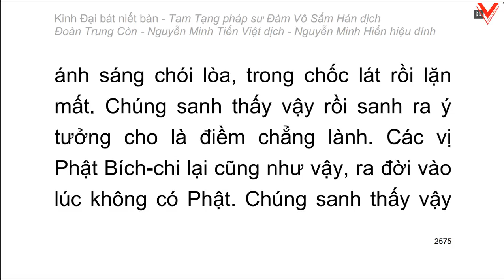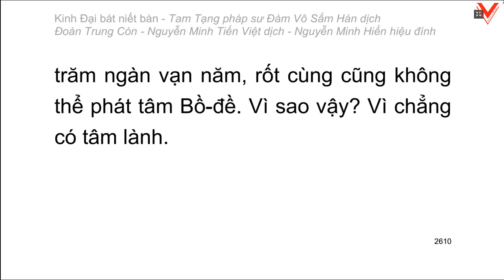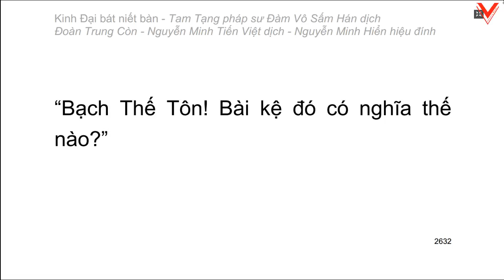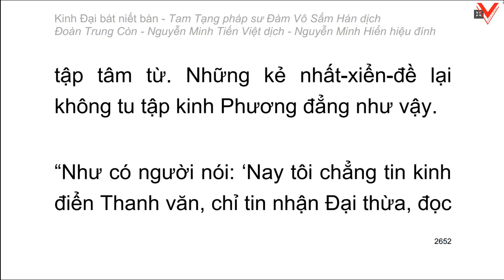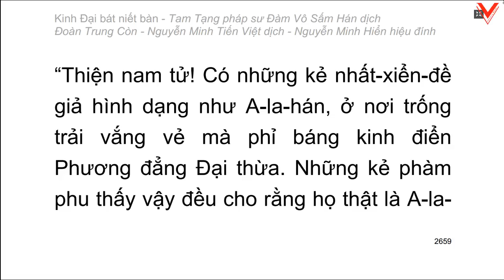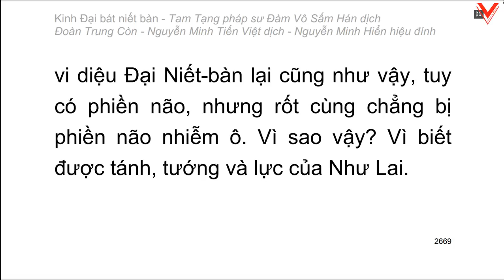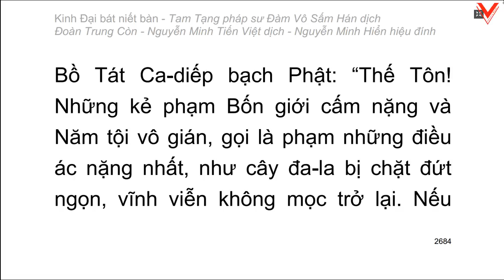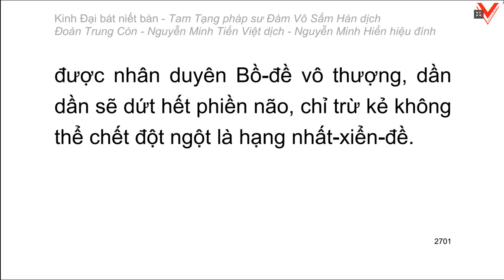Kinh Đại Bát Niết Bàn - 大 般 涅 槃 經 - Đàm Vô Sấm Hán dịch (tiếp theo)